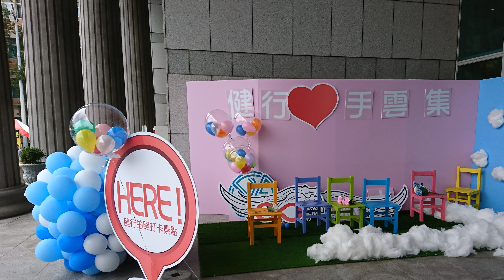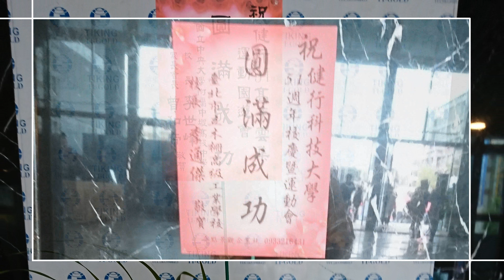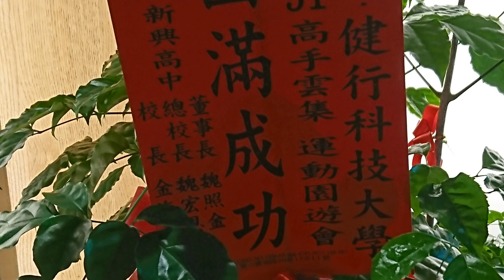健行科大51週年運動園遊會4k